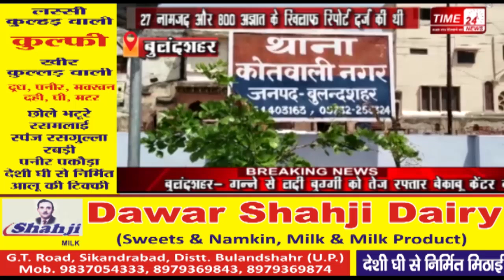CAA के विरोध में हुए हिंसा के आरोपी जेल से रिहा !